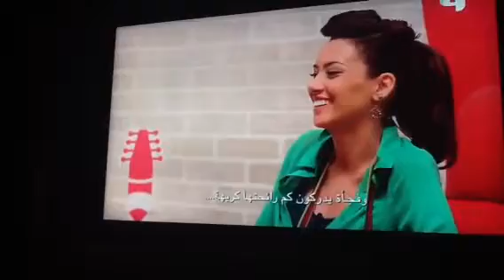Coke Studio Mika & Karol Sakr Part 3